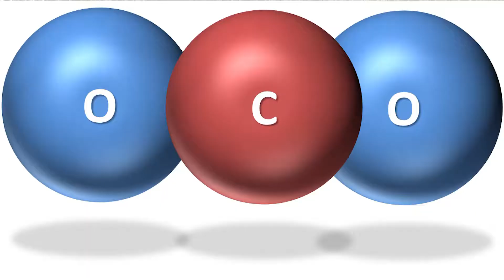George's Marvellous Medicine: Could you make a Marvellous Mixture?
James takes a look at Roald Dahl's Gorges Marvellous Medicine. Would all those nasty horrible ingredients actually mix together?